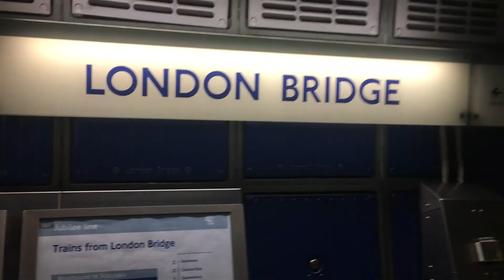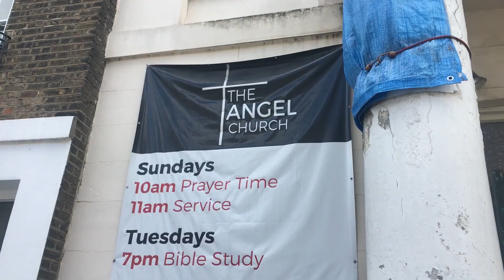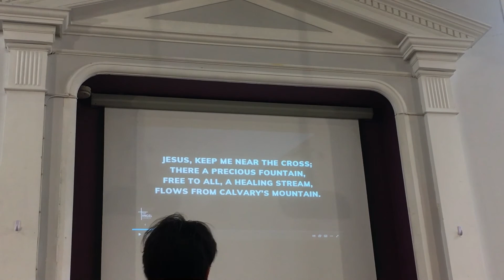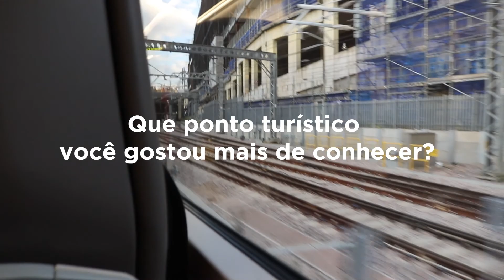Londres parte 3 | Travel Vlog #5